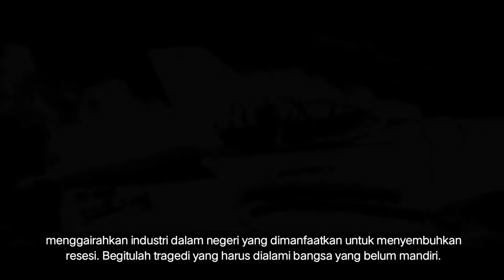Mari Mengenal Salah Satu Bpk Dirgantara Indonesia "Nurtanio Pringgoadisuryo" | Part 2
Nurtanio Pringgoadisuryo adalah salah satu sosok perintis industri kedirgantaraan Indonesia